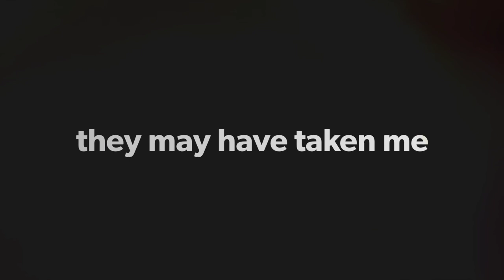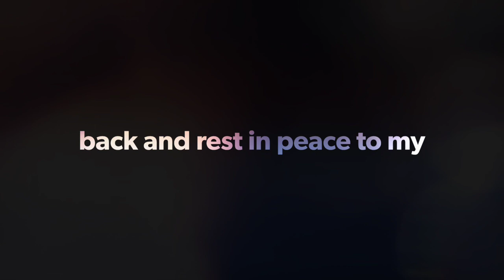My Last Stand